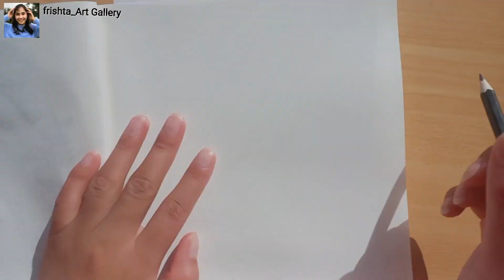Guitar Drawing Easy Pencil Drawing Pencil Sketch Beginner Guide Step By Step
Hello Everyone,

Welcome To Frishta Art Gallery

Learning and Engagement: acrylicpaintingtutorial learnacrylicpainting artoftheweek artistsupportartist paintinginspiration creativeprocess instaartist artwork artforsale artofthegram acrylicpainting, fluidpainting, and abstractart. Showcase your techniques with dirtypour, dutchpour, and acrylicpouring. Highlight your color palette with vibrantcolors and metallicpaint. Engage with the community using artistsupportartist and artoftheweek.